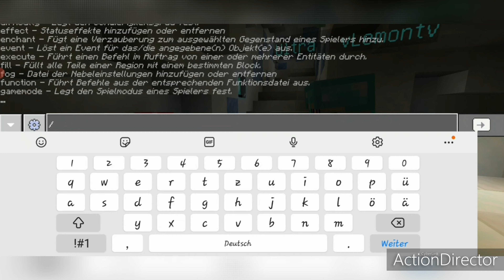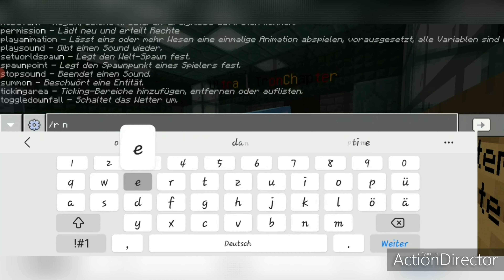ICH KAUFE 7 BEACONS für 19.000$?!😵🤑 - GrieferGames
Designerin🎨
Vulpixel🖌

vulpigsel

💥Für mehr Knallige Videos💥
👍Video Liken

🎹Meine Ausstattung🎛
🎥 Az Recorder
🎞 ActionDirector
🖼 Picsart